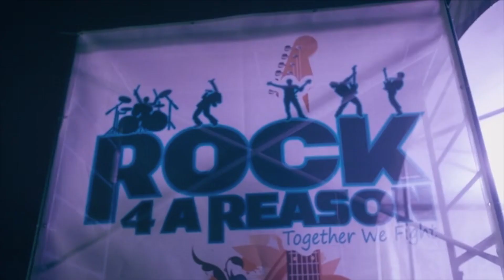American Woman - Randy Bachman, Mick Dalla-Vee, Tal Bachman & Eriko Y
Rock 4 A Reason Fundraising Concert
August 25, 2018
Langford, BC
Video by Luke Connor